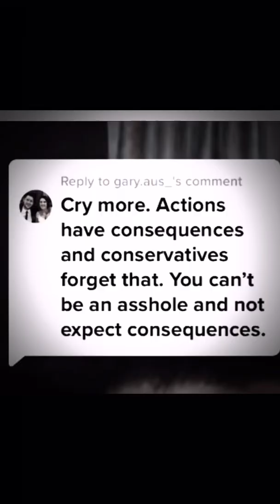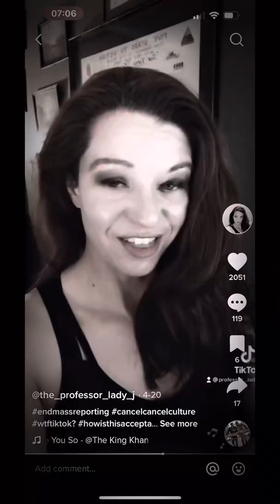Professor Lady J of Tiktok is awesome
Dumbass lefty inadvertently admits to abusing Tiktok’s report function, and is swiftly dealt with by ‘Lady J